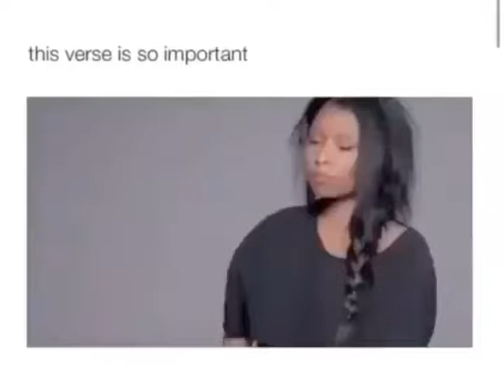This verse is so important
. • Ten Toes Down/ Still down Challenge Compilation
. • All rights to their respectful owners